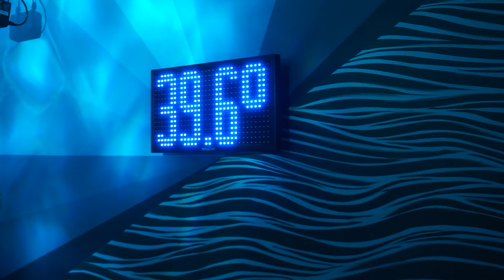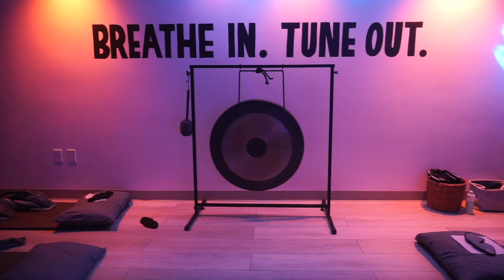california van trip + surfing and wellness (vlog)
intro 0:00-1:07
surfing 2:22-3:12
wellness 3:12-5:01
climbing 5:07-5:37
pump tracks 5:37-6:51
surfing 6:52-8:50